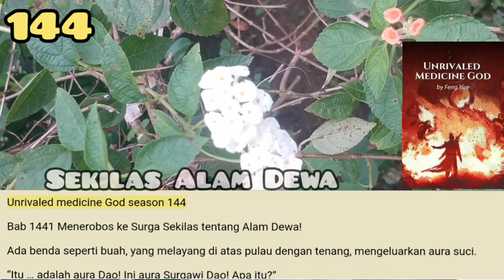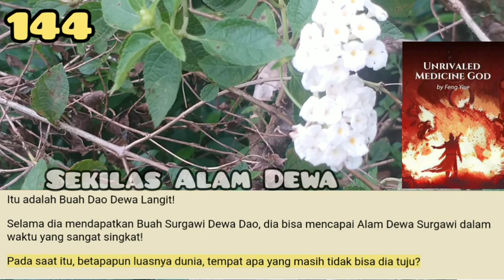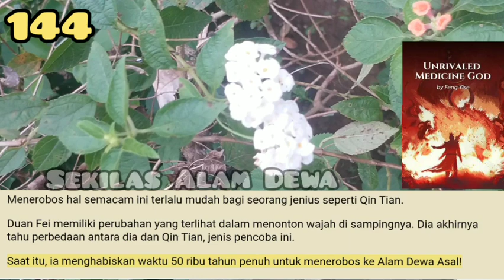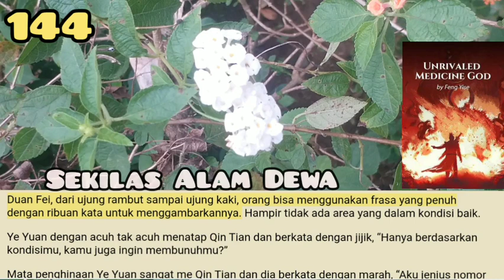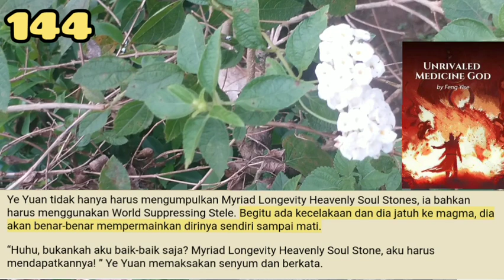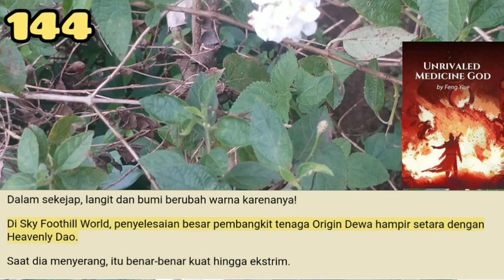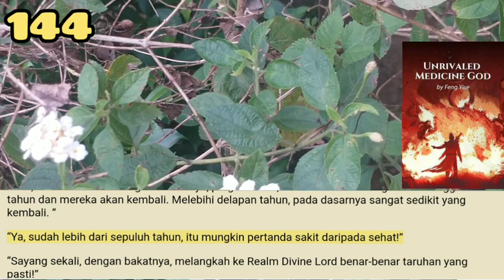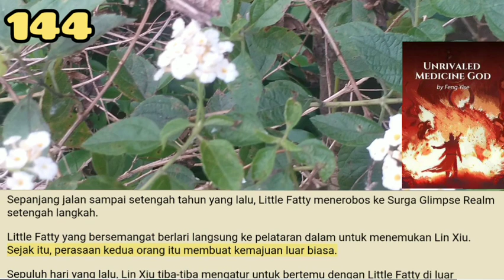Sekilas Tentang Alam Dewa, UMG 144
Merasakan undian esensi surgawi yang tak terbatas di dalam tubuhnya, Ye Yuan merasa seperti setiap pori di seluruh tubuhnya terbuka.

storian gallery